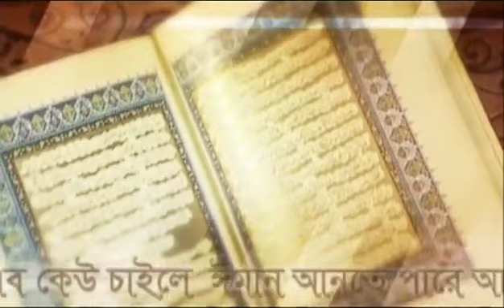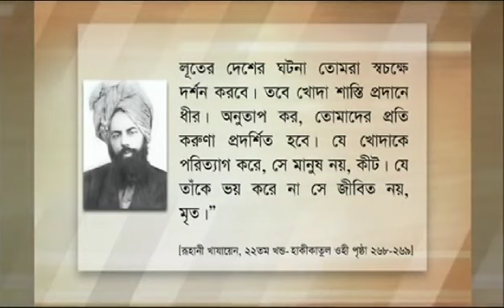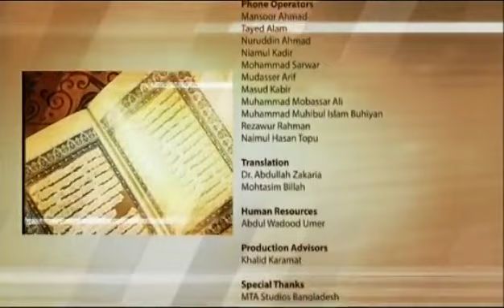Islam/Shotter Shondhane 17th February 2011/Ahmadiyyabangla/The Truth